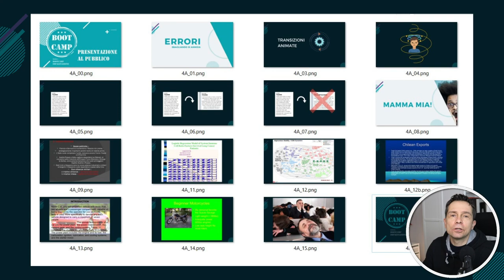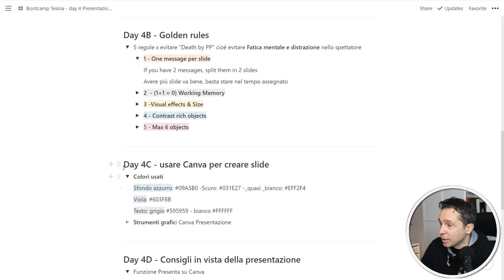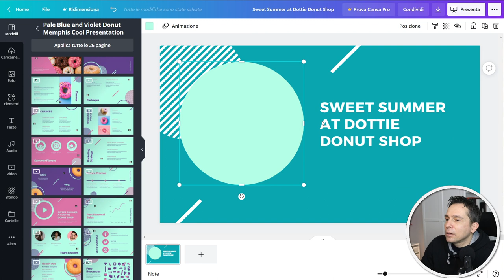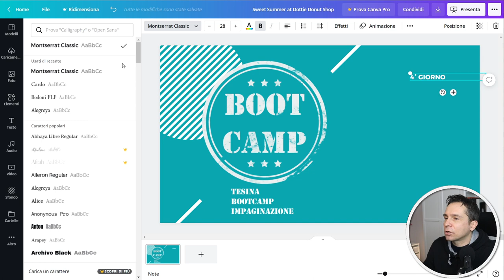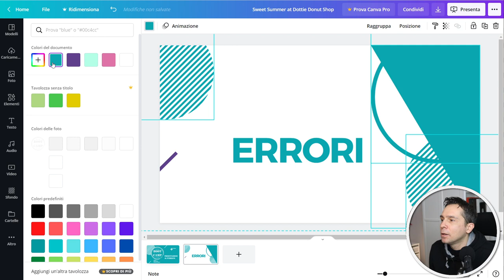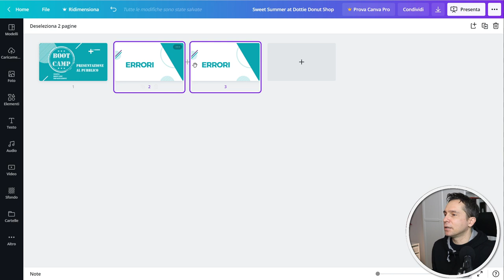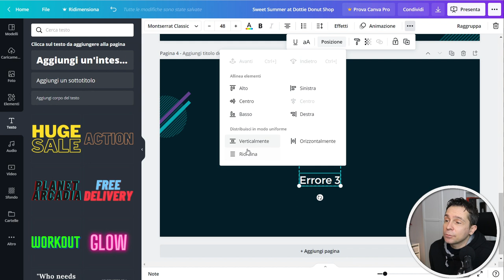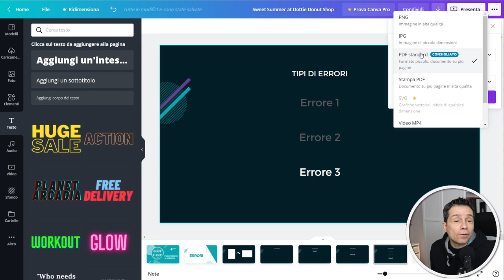Come ho usato Canva per creare le slide -Presentazione al pubblico - Bootcamp IT - Day 04C:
Vi faccio vedere l'uso dell'ottimo Canva per trarre ispirazione grafica e come ho realizzato le slide principali di questo bootcamp.

0:00 Intro
00:20 Interfaccia
1:33 Le presentazioni
1:57 I modelli
2:21 Il mio modello
3:12 I colori
4:52 Il testo
5:40 Immagini esterne
9:31 Nuova slide
14:23 Slide grafica
17:05 Testo e contrasto
20:30 Esportazione Pdf